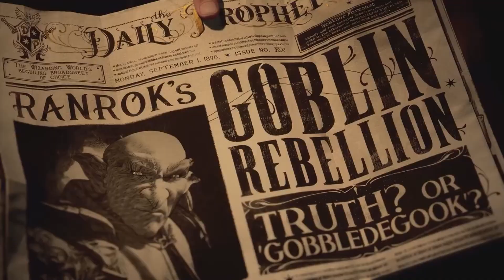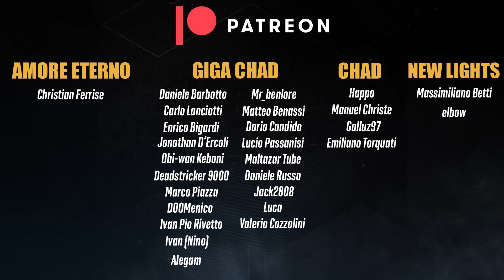Hogwarts Legacy | Tutto quello che Devi SAPERE sul Nuovo Gioco di Harry Potter!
Breve video per introdurre howgwarts legacy, il nuovo gioco sulla saga di Harry Potter! ù